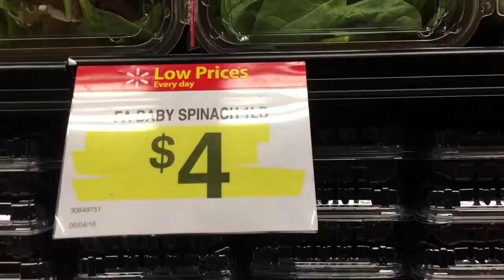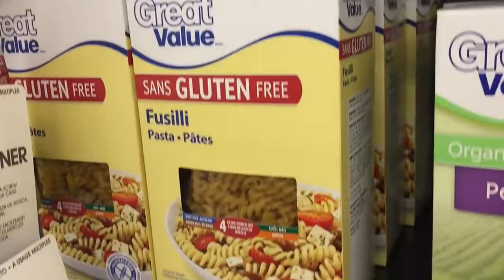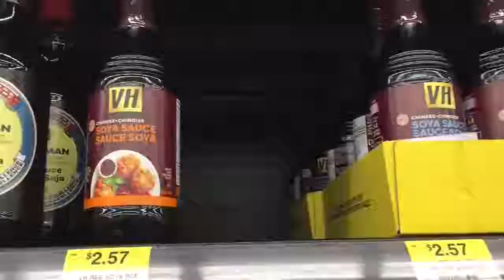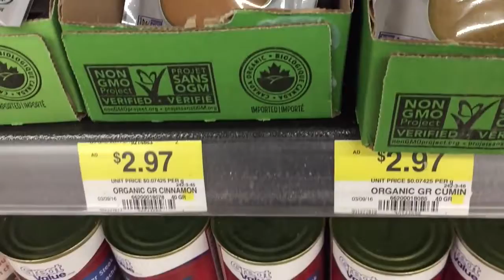Cheap Vegan Food At Walmart Canadian